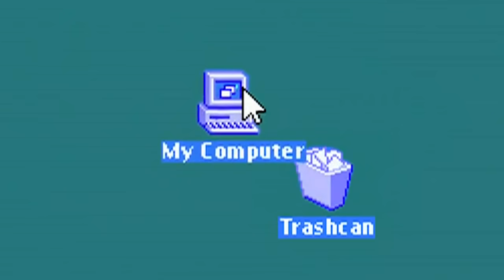In GTA 5.. I found ABANDONED Apple Electric Car and THIS happened! (OMG!)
(GTA 5 Mods) I found an abandoned Apple Electric Car in GTA 5 sitting out on a beach and when I try to recover it, this happened!

In today's GTA 5 PC Mods video, I am at the GMAntonZ Towing Company office checking in with Bob who's found something interesting on Google Maps! He's about to show me when all of the sudden, SOMETHING CRAZY happens! What was that!?! After I deal with that emergency, Bob and I are heading out to search for this abandoned car! We come across Elon Musk who's Tesla Cybertruck got stuck and help him out. And when we find the abandoned Apple Car, something really terrible happens. Watch it all in this GTA5 mods video!

🖥️ Gaming PC
MB: Gigabyte Z270X Gaming 7 AORUS
CPU: Intel Core i7-7700K
GPU: ASUS GeForce GTX 1080 Ti OC ROG STRIX
RAM: HyperX Fury RGB 64GB DDR4
SSD: 960GB HyperX Fury RGB

🕹️ Essential Equipment:
Capture Card: Elgato 4K60 Pro MK.2 PCIe
Microphone: Audio Technica AT4053b
Camera: Sony ZV-1
Headphones: HyperX Cloud Alpha S
Mouse: HyperX Pulsefire Surge RGB
Keyboard: HyperX Alloy Core RGB
Mousepad: HyperX Fury Ultra

If this video gets 3,000 likes, I'll do another GTA 5 abandoned car video! And let me know if you have ideas for other GTA 5 funny moments videos!